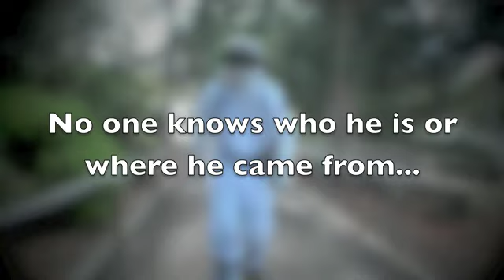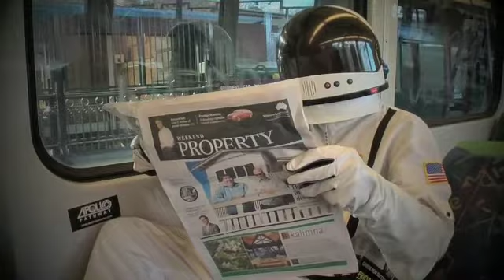Apollo Mans Big Day Out #1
Apollo Man hits the street to promote Apollo Pathways Debut EP 'Dress For Success'... Ep 1 has him catching the rocket on rails and a sneak peak of Ep 2 - Melbourne's CBD